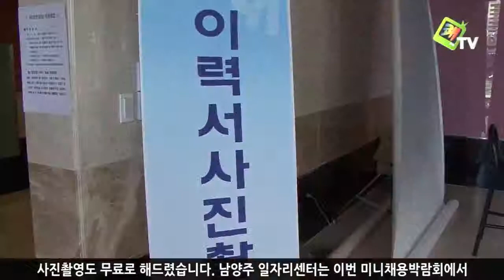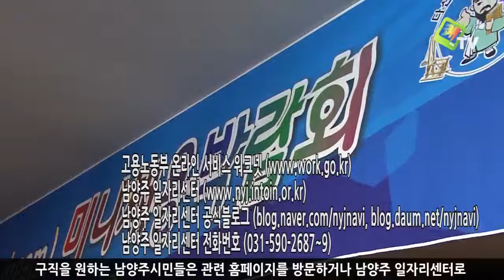남양주시 인터넷방송 쾌TV - 진건 잡드림 미니 채용박람회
남양주 진건 잡드림 미니 채용박람회가 2월 20일 진건읍 사능 비전센터에서 개최됐습니다. 시민들에게 현장 면접의 기회를 제공하고 구인업체에는 우수 인력채용을 돕기 위해 마련된 행사로 10개의 현장업체와 20개의 간접업체가 참여해 직종별 다양한 채용정보를 제공했습니다.

이 자리에는 남양주여성새로일하기센터와 대한노인회 등 관내 일자리유관기관이 나와 구직자들을 위한 맞춤형 일자리상담을 진행했습니다. 또 현장에서 구직서류를 작성하는데 어려움이 없도록 이력서 작성요령을 알려드리고, 사진촬영도 무료로 해드렸습니다. 남양주 일자리센터는 이번 미니채용박람회에서 30여 명 이상이 취업할 수 있을 것으로 내다봤습니다.

고용 노동부에서 운영하는 구인구직 온라인 서비스 워크넷과 남양주 일자리센터 홈페이지를 방문하면 더욱 다양한 정보를 얻을 수 있습니다. 또한 남양주일자리센터 공식블로그에는 자체 주요행사와 취업지원교육, 고용동향 및 정책 알림 등의 취업정보를 제공하고 있습니다. 구직을 원하는 남양주시민들은 관련 홈페이지를 방문하거나 남양주 일자리센터로 전화 문의하시기 바랍니다.